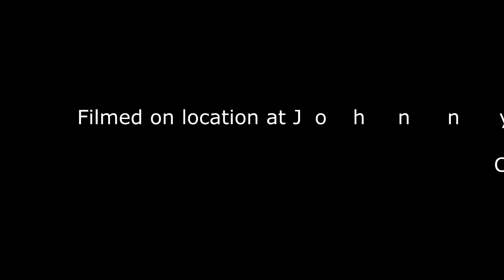Ride Captain Ride - Monday Night Music Madness episode 1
From the show closer Monday Night Music Madness episode 1 filmed at Johnny World Cohoes NY.